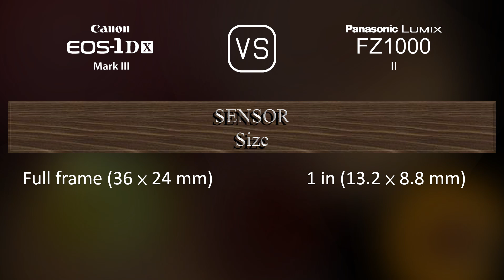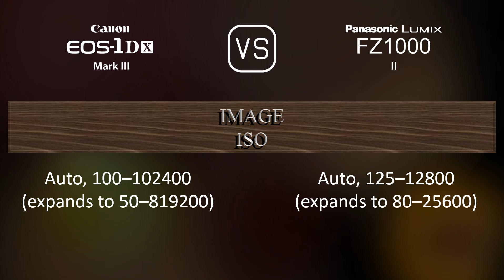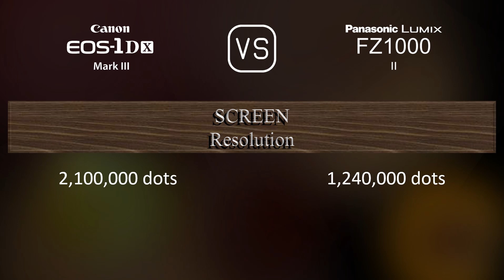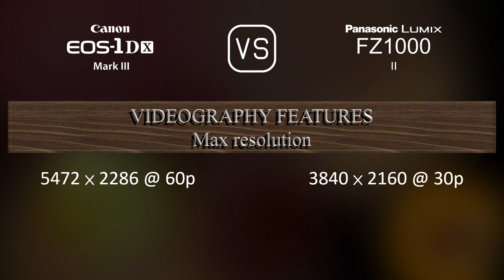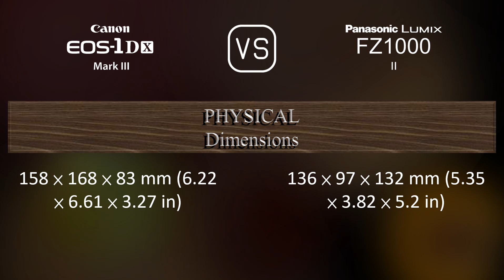Canon EOS-1D X Mark III vs. Panasonic Lumix FZ1000 II: A Comparison of Specifications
This video overviews the Canon EOS-1D X Mark III and the Panasonic Lumix FZ1000 II in a parallel comparison of specifications.

00:25 LAUNCH
00:33 BODY
00:40 SENSOR
01:01 IMAGE
01:16 OPTICS & FOCUS
01:58 SCREEN
02:16 VIEWFINDER
02:30 PHOTOGRAPHY FEATURES
03:24 VIDEOGRAPHY FEATURES
03:38 STORAGE
03:42 CONNECTIVITY
04:07 PHYSICAL
04:24 MISC